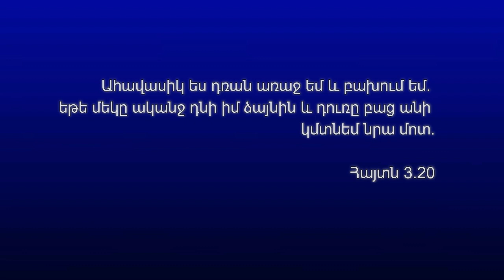Սուրբ Ծնունդ-Ես դռան մոտ եմ